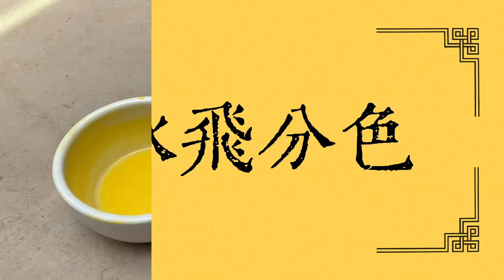什麼！古代的「塗改液」變成了現在的唐卡顏料？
「信口雌黃」這個成語大家肯定都很熟悉，沒錯，成語裡的「雌黃」也是畫唐卡顏料裡的「雌黃」。在古代它可是最強「塗改液」。那雌黃到底是怎麼製作變成顏料的呢？它又有什麼故事呢？請君欣賞視頻吧~